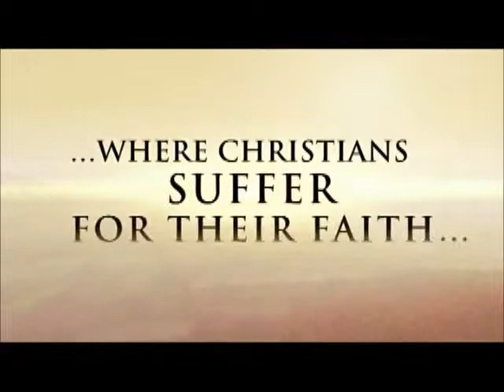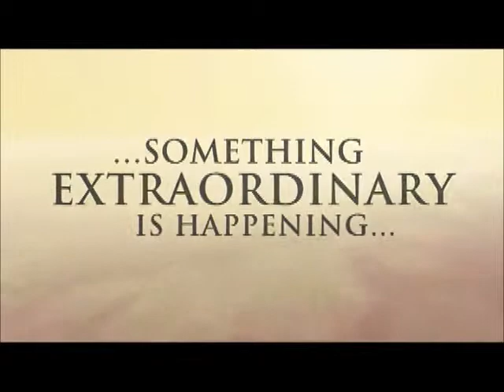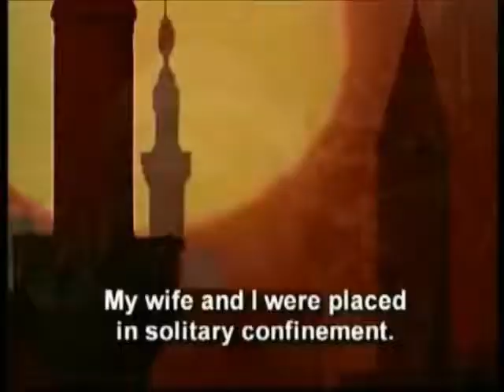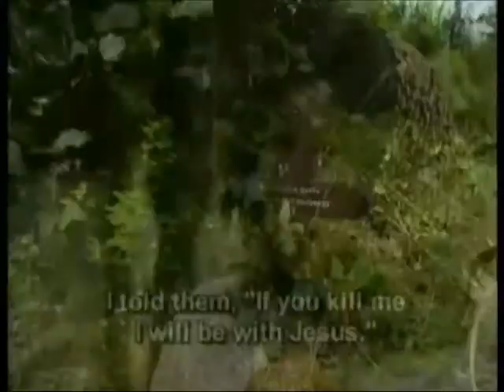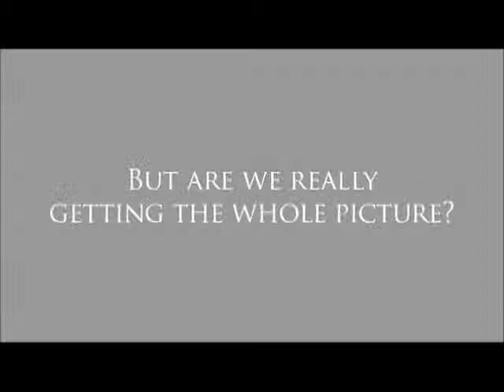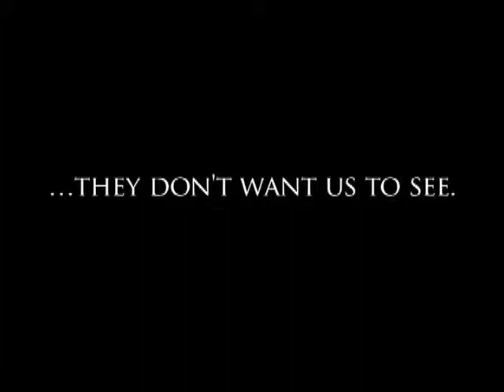Crosswalk Fellowship Church 07 13 2014